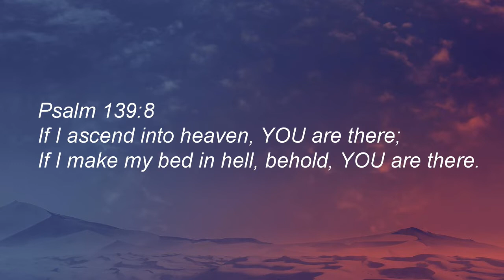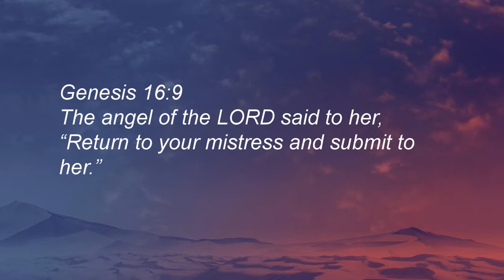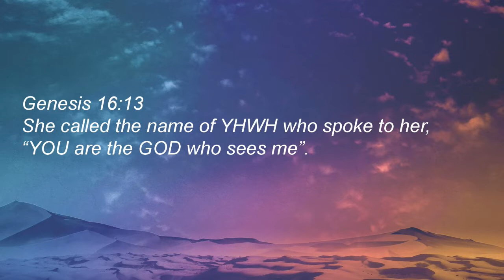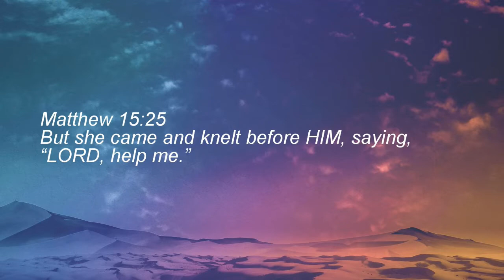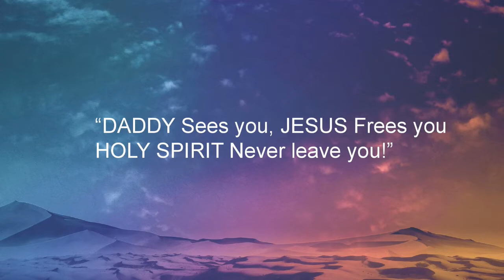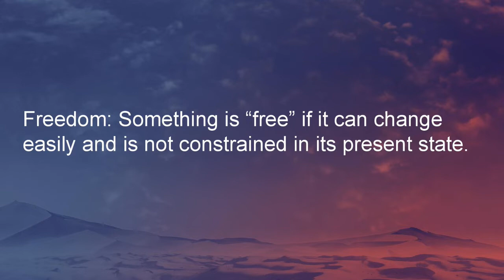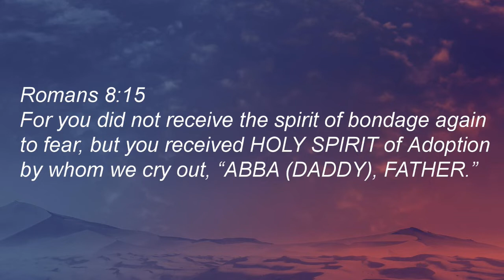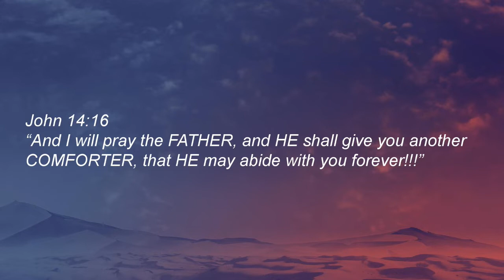Lord, Help Me! I Need Your Help at Carmel Mountain Christian Church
Welcome to our Online Service at Carmel Mountain Christian Church

Who is CMC Church: We are a community of believers in San Diego reaching out to our city with the Gospel of Jesus Christ, reaching up to join Jesus with His message of redemption and reaching into the world with His message of hope.

Facebook Live: Wednesdays at 10:00 AM